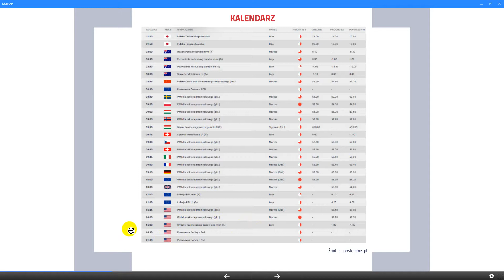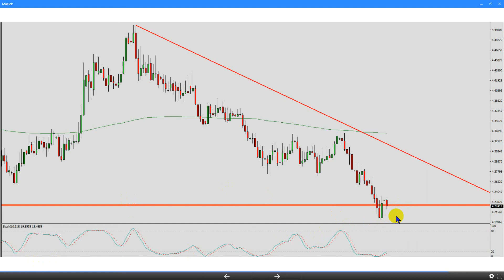Maciej Morawski 03.04.2017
Dzisiejsza analiza dotyczy: Usd, eur, gbp, pln, jpy